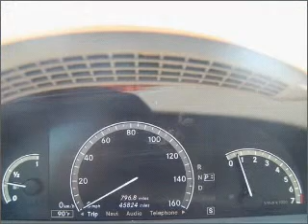2008 Mercedes-Benz S-Class - Miami FL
Year: 2008
Make: Mercedes-Benz
Model: S-Class
Trim: S550 4MATIC
Engine: 5.5 liter 8 cylinder 32 valve
Transmission: 7-Speed Automatic
Color: Blue
Mileage: 45824
Address:
7325 South West 40th Street